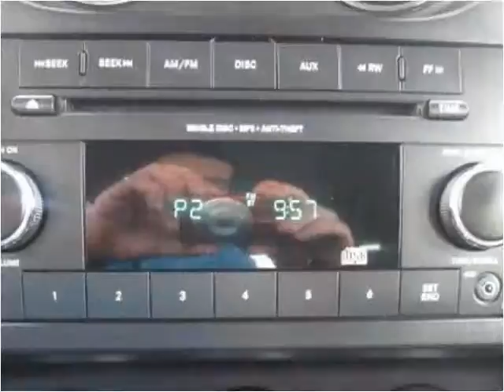2014 Jeep Patriot Used Cars Shepherdsville, Mt. Washington,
This 2014 Jeep Patriot is available from Craig and Landreth Cars - Shepherdsville.